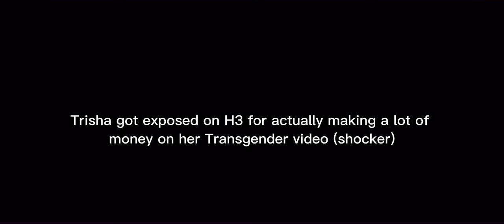Trisha Paytas really said YouTube is homophobic and doesn’t let gay ppl earn money on their platform